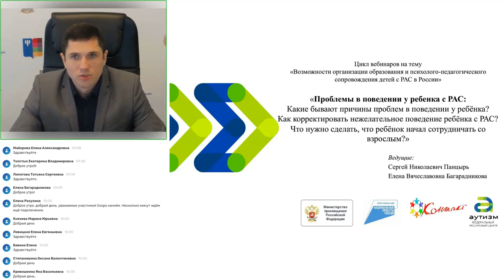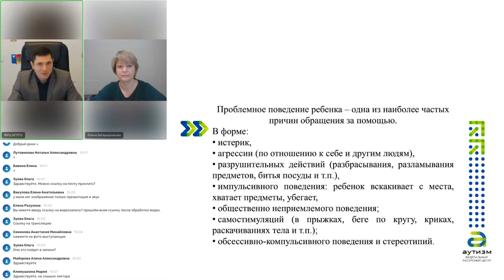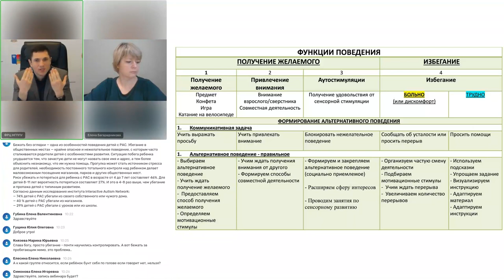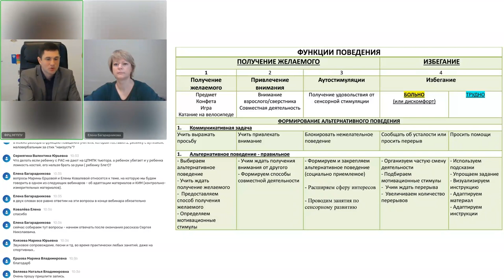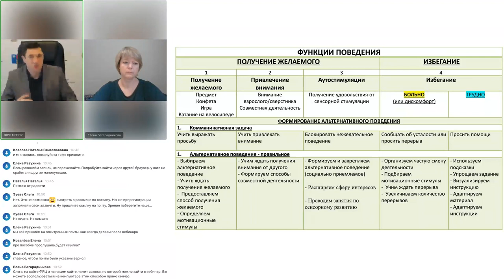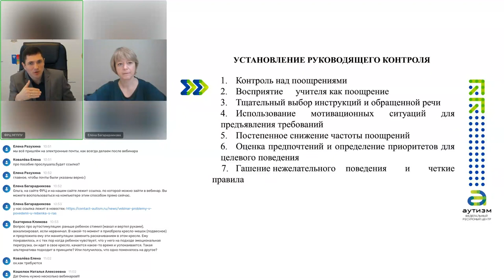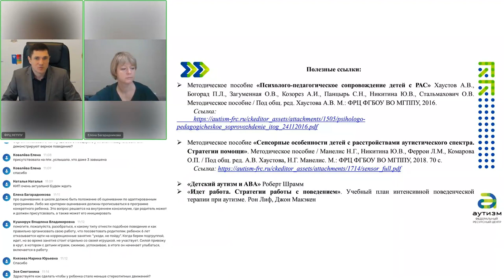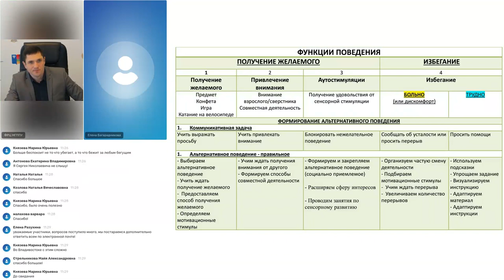Встреча 7 "Проблемы в поведении у ребенка с РАС"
19 ноября 2021 года в рамках реализации Федерального проекта «Современная школа» национального проекта «Образование» состоялся очередной вебинар на тему: «Проблемы в поведении у ребенка с РАС: Какие бывают причины проблем в поведении у ребёнка? Как корректировать нежелательное поведение ребёнка с РАС? Что нужно сделать, чтобы ребёнок начал сотрудничать со взрослым?»

В процессе вебинара обсудили, какие виды нежелательного поведения бывают у детей. Попытались разобраться в том, какие цели бывают у проблемного (нежелательного) поведения. Познакомились с основными стратегиями, которым родитель может следовать для коррекции поведения ребенка.

Вебинар провели:
Панцырь Сергей Николаевич, руководитель консультативно-диагностической службы Федерального ресурсного центра по организации комплексного сопровождения детей с РАС МГППУ (ФРЦ МГППУ).
Елена Вячеславовна Багарадникова, исполнительный директор РОО помощи детям с РАС «Контакт».